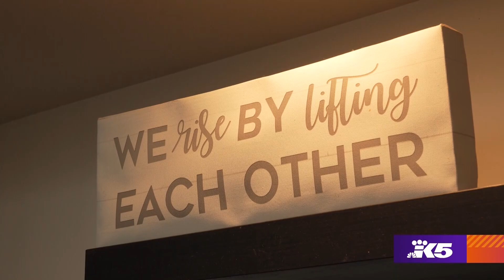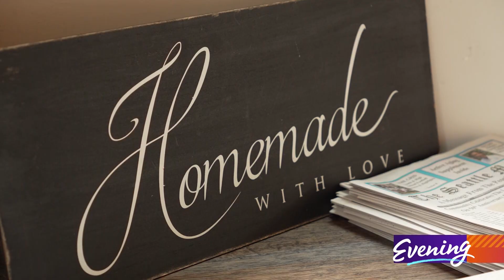Seattle's Simply Soulful is building a community through food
The traditional Southern restaurant is one of about 100 Puget Sound businesses participating in Black Black Friday.